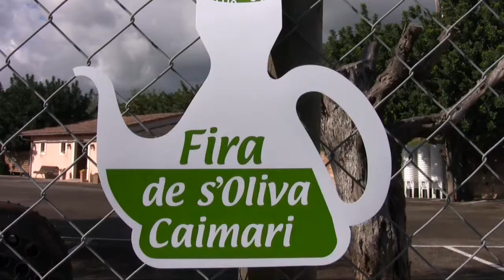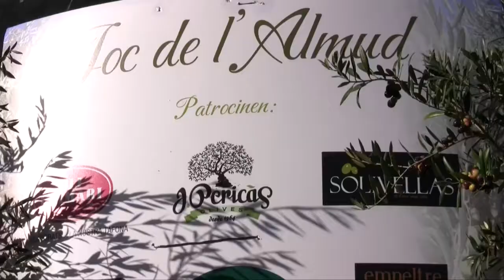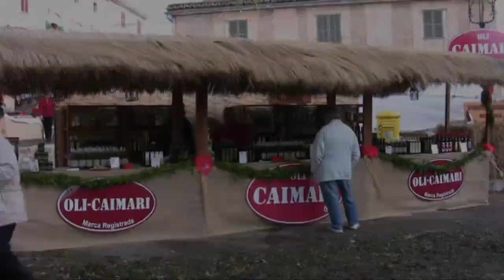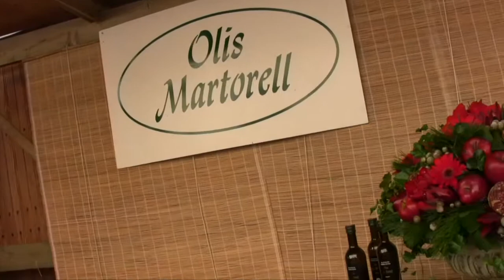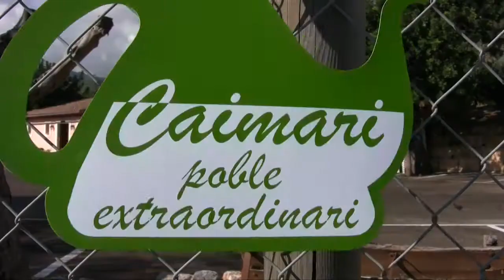Fira S`Oliva Caimari 2010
Caimari.

Fira S`Oliva 2010